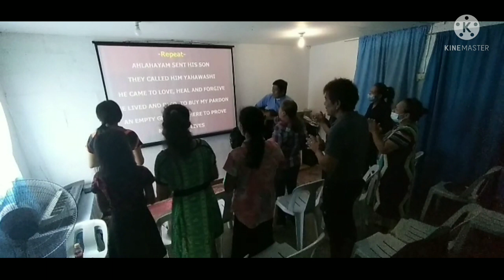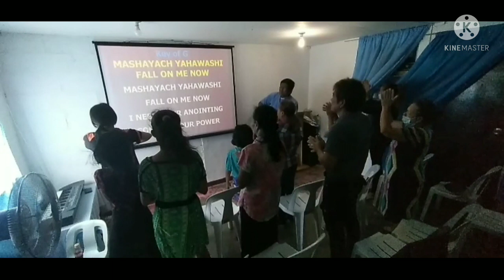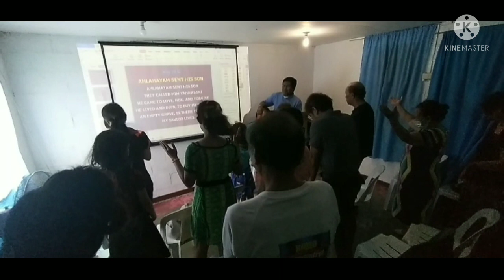WORSHIP SERVICE "PMYA" MONTALBAN RIZAL CHAPTER